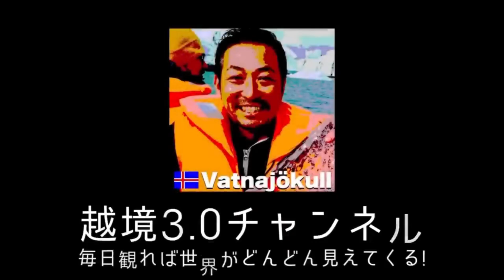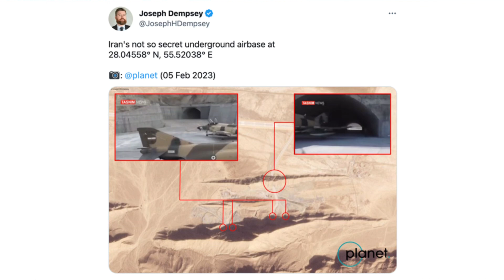【中東情勢】イランvsイスラエル最終戦争前夜! イランが地下空軍基地と長距離巡航ミサイルを新たに発表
これは第三次世界大戦前夜か？イスラエルが戦争の準備を進めている。イランはウラン濃縮を急速に進め最新鋭の戦闘機を導入して空軍強化を急ぐ

★3/11(土)東京講演会「日本人が知るべき2023年の中東情勢」

★3/18(土)東京講演会「ドルと原油と世界経済〜最新バージョン〜」

★3/19(日)川崎講演会「浅野ふみなお×石田和靖講演会」

★3/25(土)大宮「中東から見るこれからの世界情勢」

★【中東情勢】イランvsイスラエル最終戦争前夜! 米バイデン政権はこれを阻止する事ができない?!

★【中東情勢】イスラエルは終末戦争の準備を急ぐ! サウジアラビアは対イラン戦争に参戦するのか?!

★【中東情勢】いよいよ○週間後に戦争か?! イスラエルの対イラン戦争は恐ろしくも現実味を帯びてきた!

★【中東情勢】第三次世界大戦になるかもしれない?! 一触即発イランとイスラエルは核兵器の発射が本気

★【中東情勢】イランついに核兵器が完成! 核戦争が起こる?! 先に撃つのはイスラエルかそれともイランか?